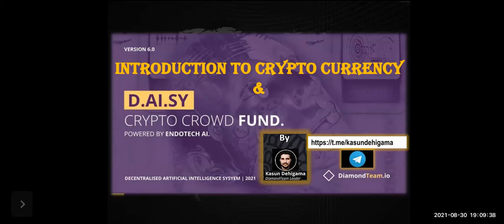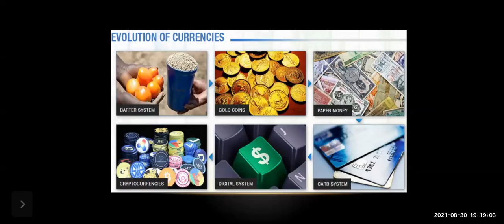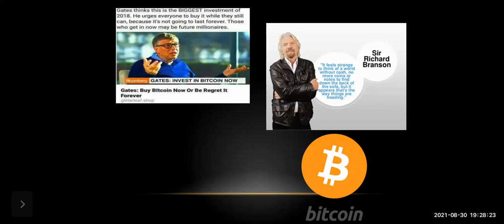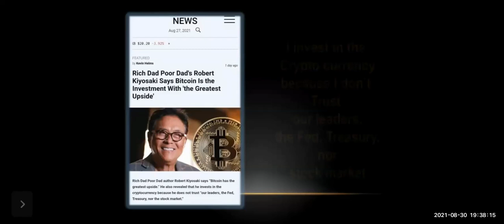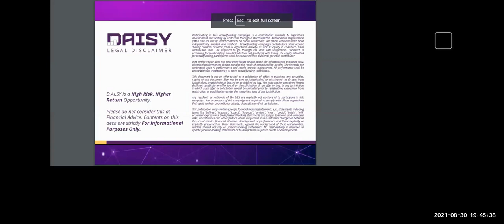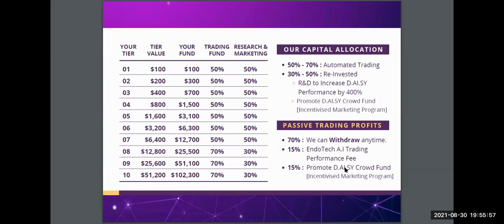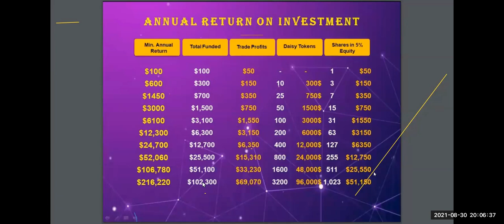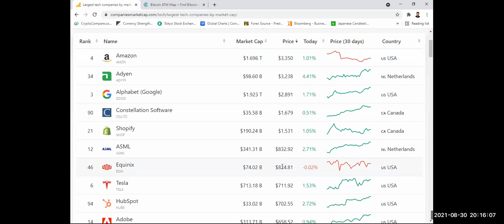Cryptocurrency වලට සරල හැදින්වීමක්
DIGITAL currencies මුදල්වල ඊලඟ අදියර.
අපි දැනට භාවිතා කරන රුපියල්, ඩොලර් වගේ දිනෙන් දින වටිනාකම අඩුවන මුදල් වගේ නෙමෙයි මේ DIGITAL currencies වල වටිනාකම දිනෙන් දින වැඩිවෙනවා.
ඉතින් DIGITAL currencies වලින් earn කරන්න පුලුවන් හොද ප්‍රතිලාභ තියෙන, ලෝකේ ඕනෑම තැනක ඉදල කරන්න පුලුවන් fully transparent project එකක් තමයි  DAISY කියන්නේ.

D.AI.SY. - Decentralized Artificial Intelligence System
ගැන වැඩි විස්තර දැනගන්න පහත link එක භාවිතා කරන්න. 👇👇